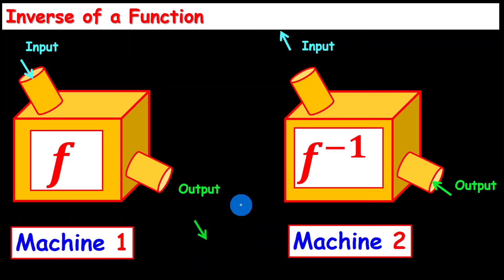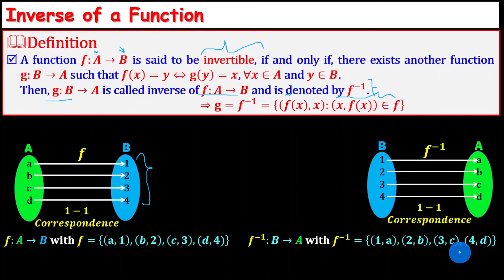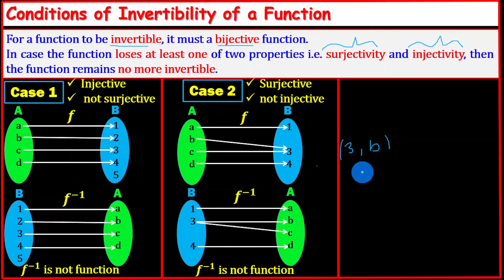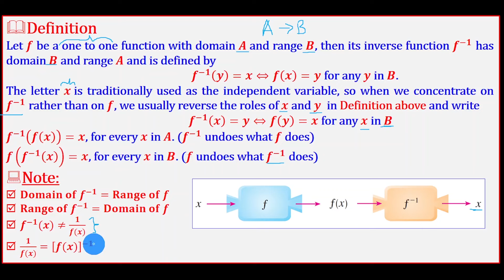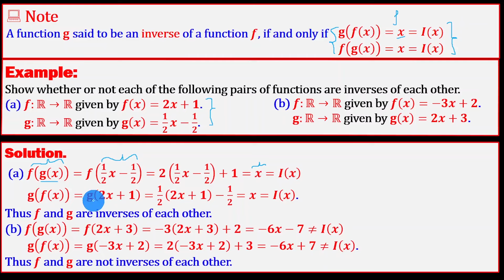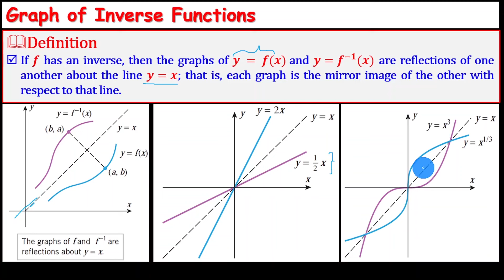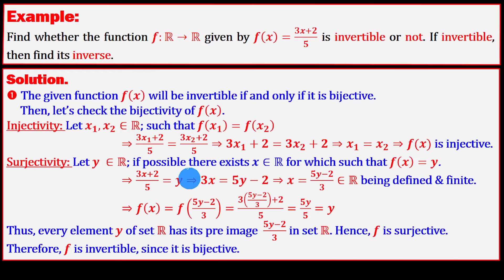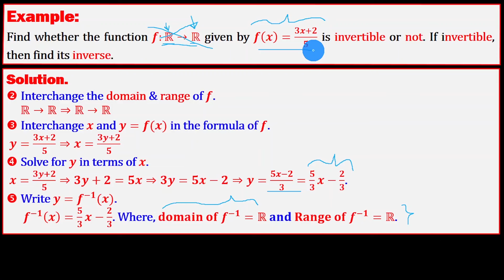Functions |Lecture 44 |Inverse of a Function| Conditions for invertible |Graph of inverse function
This channel is essential for
-first year university students and
- grade 11 and 12 students